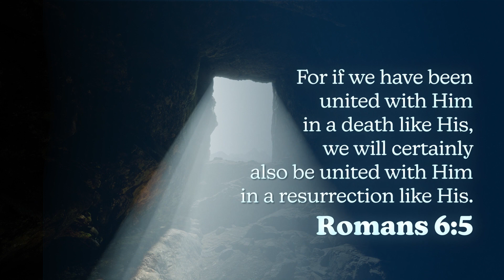I Speak Jesus – Mica Pineda | Holy Week Worship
Join us in praising the powerful name of Jesus, whose resurrection heralds the greatest hope the world has ever known. Mica Pineda leads us in worship with the song, “I Speak Jesus.”

Written by A. Benton, J. Reeves, R. Pratt, D. Smith, C. Prince, and K. Dutton
Cover by Mica Pineda
Guitar by Archie Salvador

[VIDEO CREDITS]
Director, Producer, Production Manager: Ivy Catucod
Technical Director: Lari Manese
Cameramen: Joven Pinile, Erwin Sales, Arnel Carreon
Lightman: Joven Pinile, Arnel Carreon
Soundman: Gherson Torres
Prompter Operator: Glaisa Celine Tentativa
Continuity Supervisor: Ivy Catucod
Floor Director, Clapper, Artist Coordinator: Joselle Feliciano
Production Assistant: Aya Cadangen-Leandicho
Offline Editor: Ivy Catucod
Online Editor: Voltz Hubilla
Mixing and Mastering: Jan Levi Sanchez
Hair and Make Up Artist: Racquel Ancheta

Reverb Worship Team
Executive Producers: Peter Kairuz & John Valdes Tan
Producers: Icko Gonzalez, Ivy Catucod, Joselle Feliciano
Project Head: Ivy Catucod
Admin: Glaisa Tentativa
Digital Media Head: Phoebe Coloma
Social Media Producers: Joshua Trinidad and Daniel Vicente
Multimedia Specialist: Melanie Lao
Promo Specialist: Joselle Feliciano
Promotional Graphics and Video Editor: Melanie Lao
Researcher: Alissa Boado